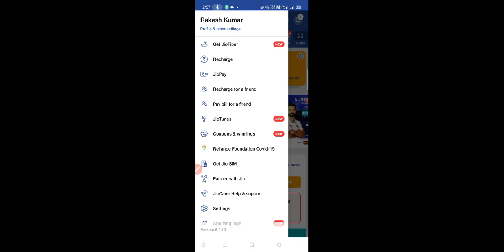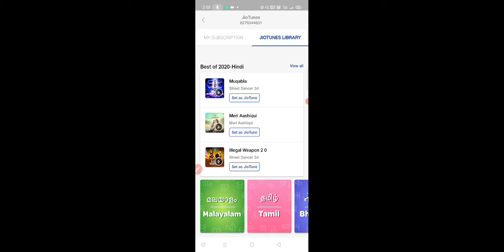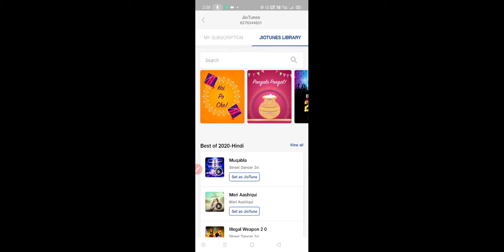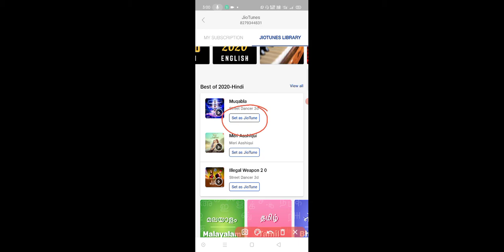How to change or activate jio caller tune